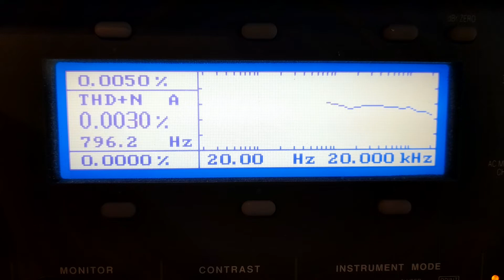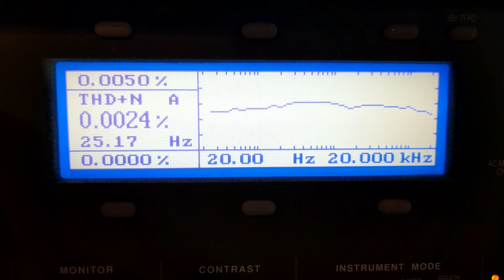Total Harmonic Distortion sweep of a Yamaha M4 power amplifier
This sweep was done on a Audio Precision Portable One Plus audio analyser